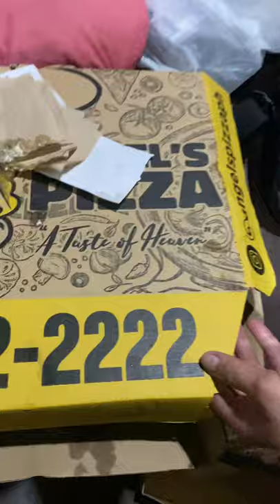CREAMY SPINACH DIP PIZZA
A BIG BIG SHOUTOUT TO MY MAMI SQUAD MEMBERS, SUPER THANK YOU FOR ALWAYS SUPPORTING OUR CHANNEL. Please support and love our Mami Squad members. As follows: